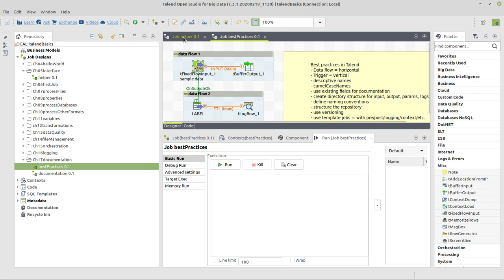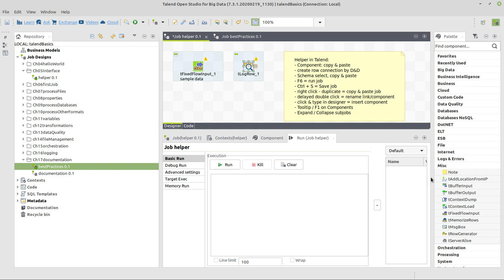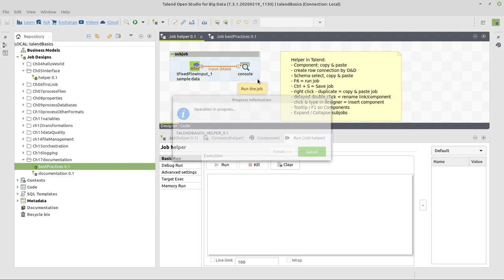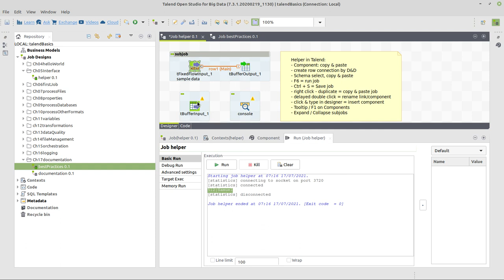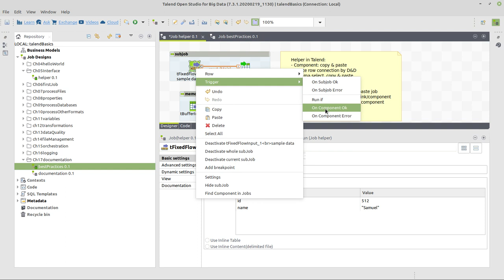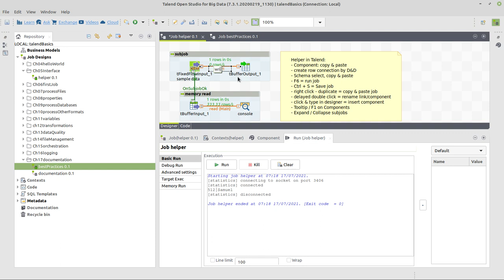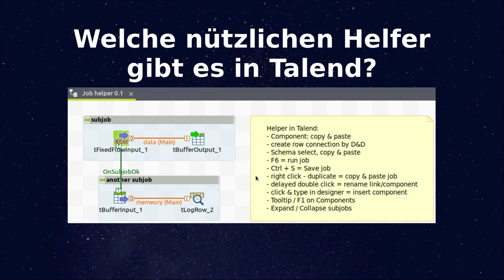Talend Open Studio: Welche nützlichen Helfer gibt es in Talend?